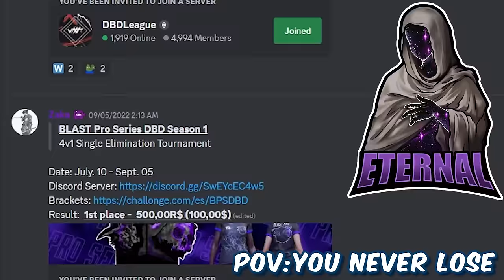Top Tier Nurse vs Blight Showcase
In this video, we compare the strength of the Nurse and the Blight, two of the most powerful killers in Dead by Daylight. We invited some of the game's top tournament players to test the killers' abilities in three different settings: Gas Haven with up to Green Addon Rarity, Coal Tower with no addons, and Dead Dawg Saloon with no restrictions. Who will come out on top? Watch to find out!

Nurse vs Blight Showdown - Who's the Best Killer in DBD?

0:00 Intro
1:01 Green Addon Blight
11:26 Green Addon Nurse
19:07 Analysis Round 1
19:35 No Addon Blight
29:55 No Addon Nurse
37:25 Analysis Round 2
37:43 Unstoppable Blight
44:07 No Restriction Nurse
53:06 Conclusion